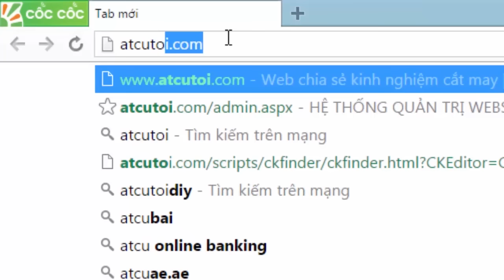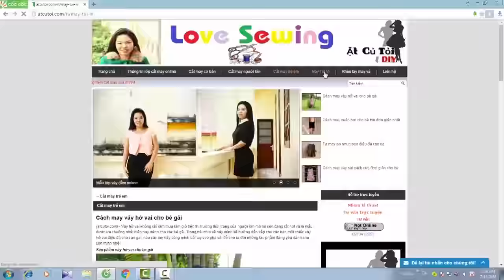HƯỚNG DẪN MAY VÍ CẦM TAY NHỎ XINH | MAY TÚI VÍ | Ặt Củ Tỏi DIY